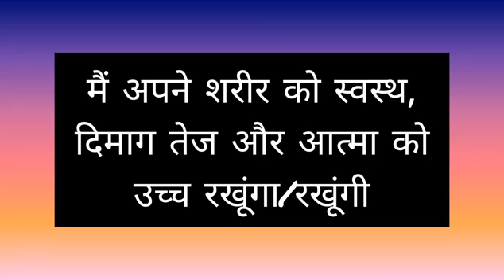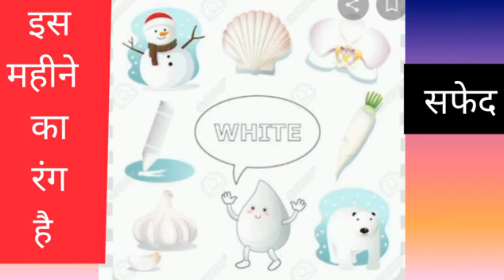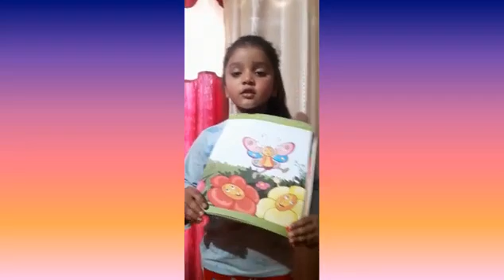मंगलवार प्रताकालीन प्रार्थना सभा# स्वस्थ आदतें